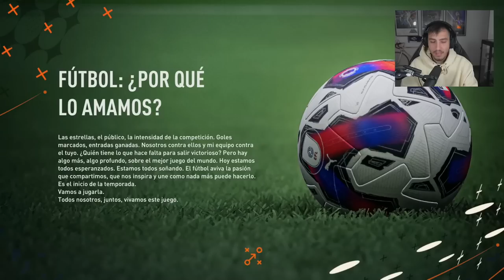CRISTIANO RONALDO: LLEGA EL COMANDANTE | MODO CARRERA DT FIFA 23 SAMU GALICIA #5